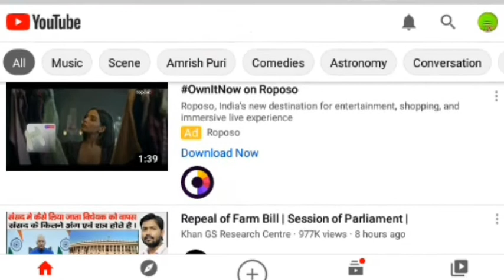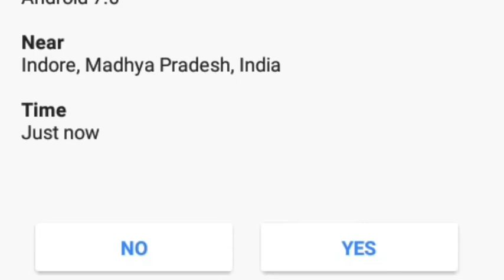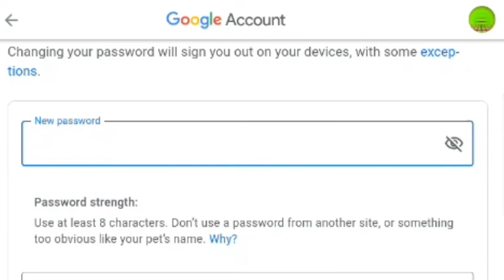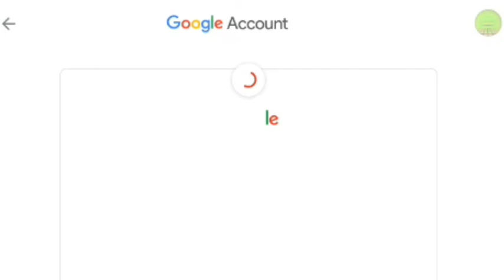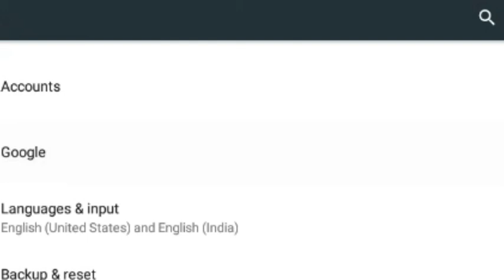Google account ko Bina password Se Kaise delete Karen Bina password seGmail ID ko Kaise delete Karen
hello Dosto Aaj Ham is video ko aap Logon Ko is video mein Apne Google account ko Bina password Se Kaise delete karte hain Iske bare mein aap Logon Ko detail se bataenge kis Prakar se apne Google account ko delete Karte Hain

Google account ko delete kaise karen

Apne Google account ko delete kaise karte hain

Apne Google account ko Bina password se delete kaise karte hain

Apne Google account ko Bina password Se Kaise delete Karen

password bhul gaye hain to Google account ko delete kaise karen

Gmail ID ko delete kaise karen

Apne Google account ko delete kaise kiya jata hai bina password ke